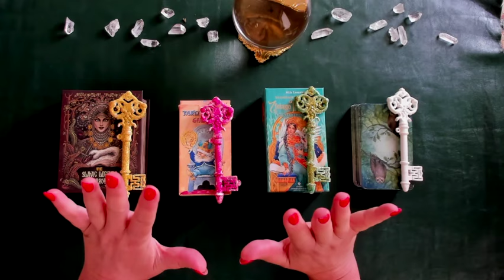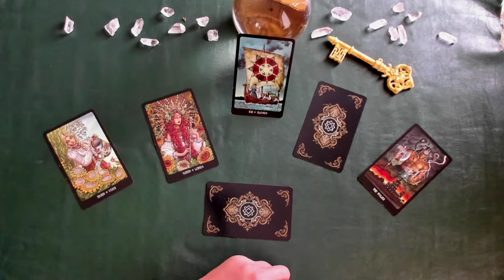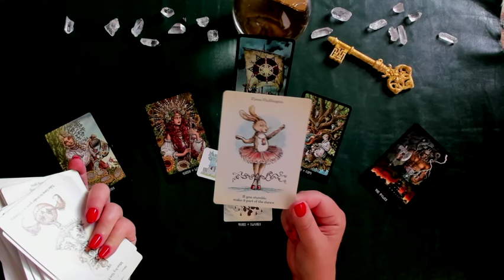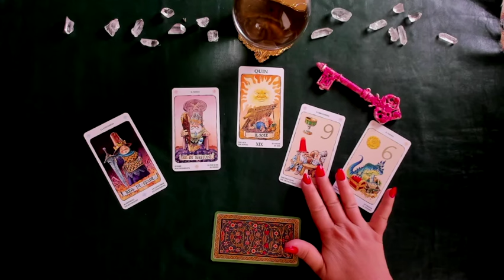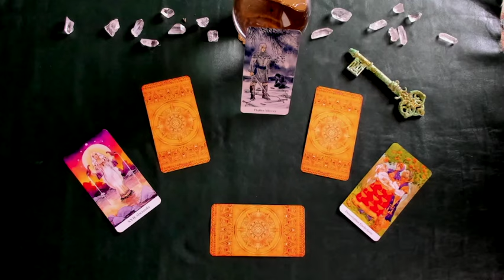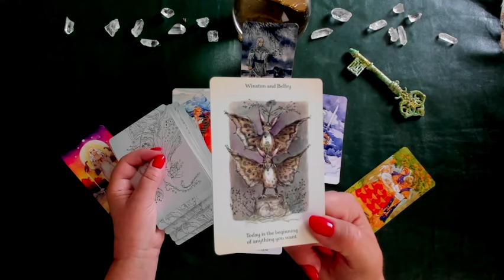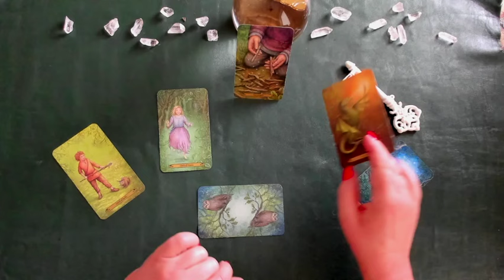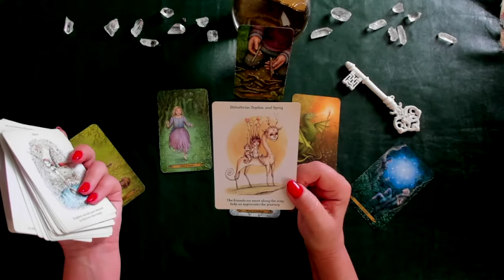✨ 4 Klucze 🗝 Tarot na Tydzień 🔮03.06 - 09.06 ✨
🔮✨A JEŚLI CHCESZ UMÓWIĆ SIĘ NA WRÓŻBĘ - zaglądnij na moją stronę 👇 Klik w pokaż więcej.

Ayla